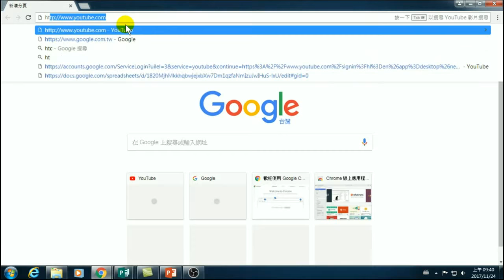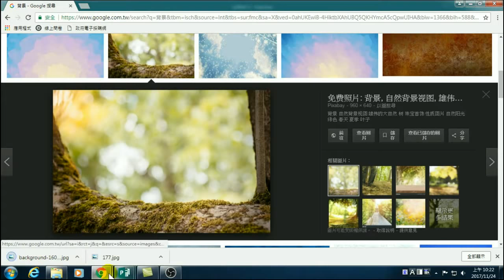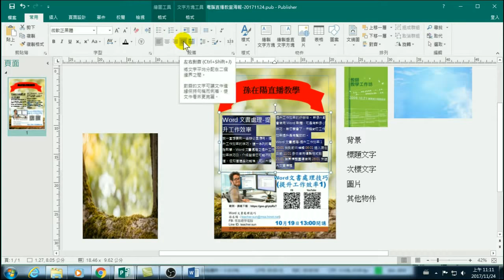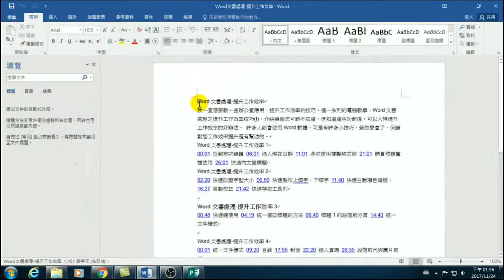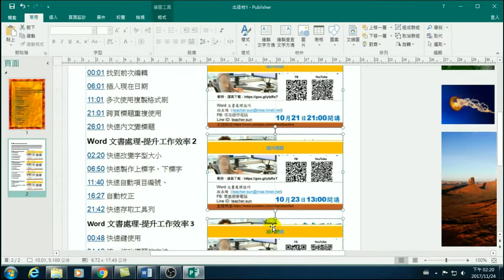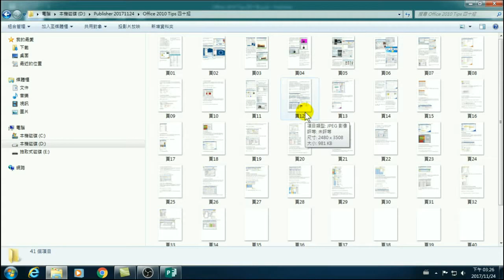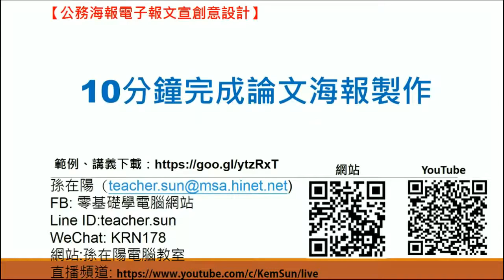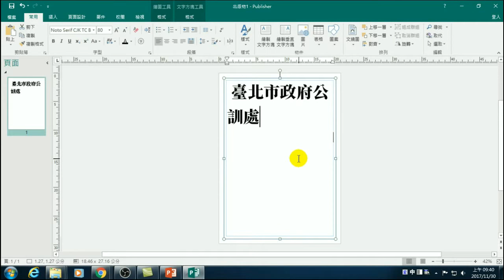最簡單、最快速製作海報的軟體_Publisher 海報製作(上)-01.認識Publisher?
Publisher 海報製作(上)(最簡單、最快速製作海報的軟體)
10分鐘做好海報，真的，只要10分鐘，真的是一套最簡單、最容易製作海報的優良工具軟體。想做卡片或海報卻煩惱不知道該從何開始，或是不會使用Photoshop或Illustrator等設計軟體嗎?現在你有新的選擇了！就是Office系列下鮮少人知的「Publisher」軟體！
00:00 範例與講義下載
03:00 publisher是什麼?
06:00 如何進入publisher?